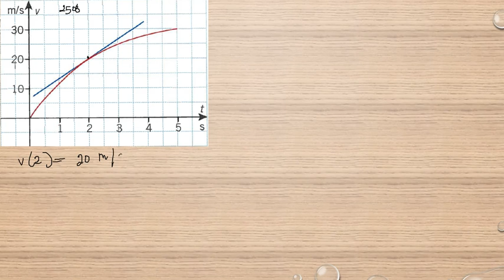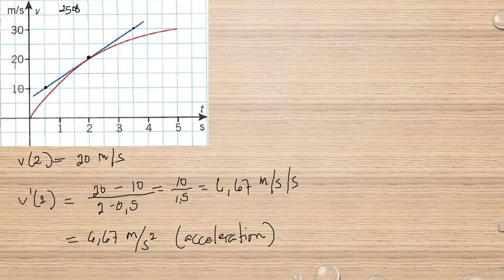Matematik 5000 Ma 3b Ma 3bc VUX Kapitel 2 Numerisk derivering Olika differenskvoter 2508